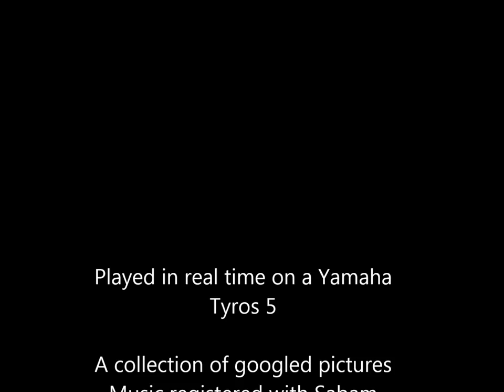Pallieter Waltz . A waltz from Lier in Flanders Belgium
Pallieter is the icon of the city Lier in  Antwerp Belgium.
A new waltz in g mol with some pictures of the city.